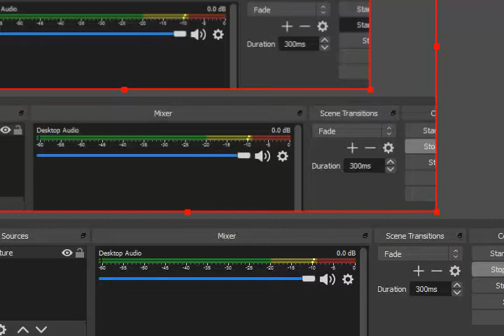Pokemon Dreams 1.4 GBA Battle Bar Gym Leader Trainer Rematches Part 4 Shiny Charm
Thanks!!! :D Pokemon Dreams 1.4 GBA Battle Bar Gym Leader Trainer Rematches Part 4 Shiny Charm